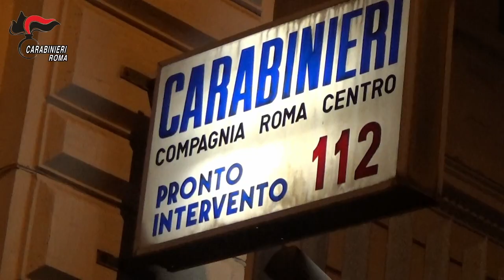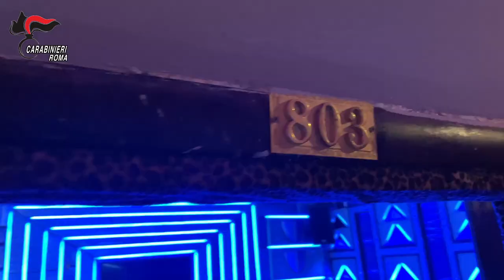Droga e sesso a pagamento nel cuore di Roma: maitresse cinesi in manette - Il Faro online